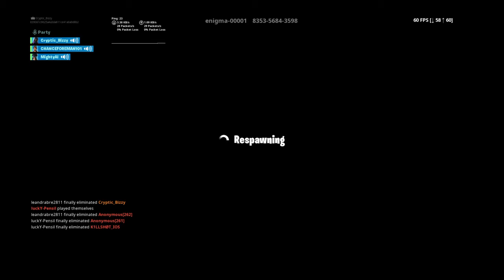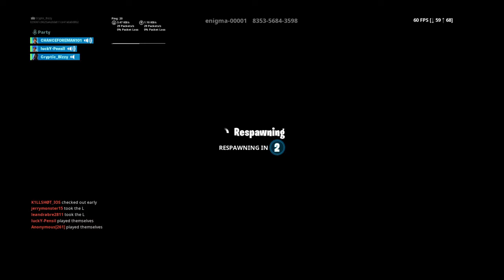The Rubber Dickey Is The Robots Head! Playing with subs!